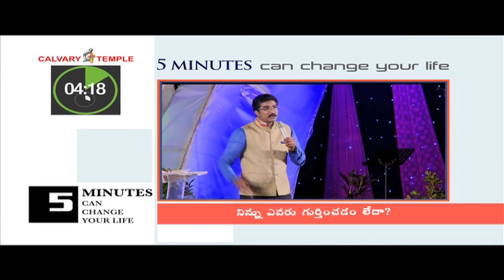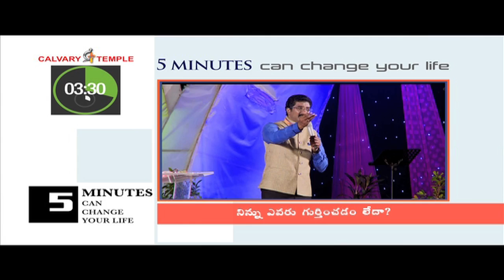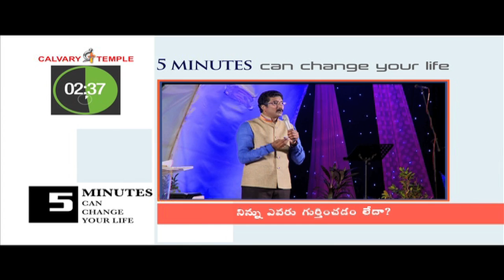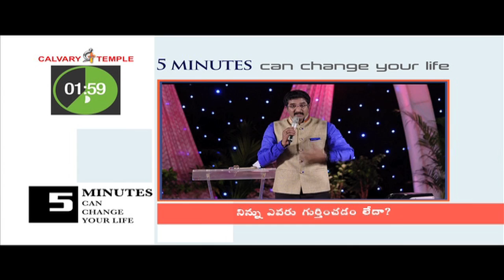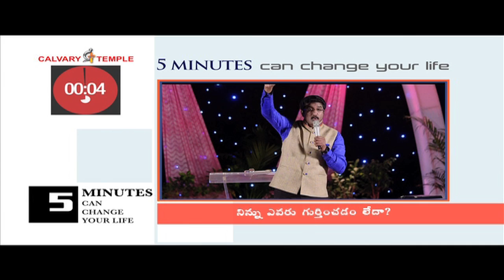Is no one recognizing you?